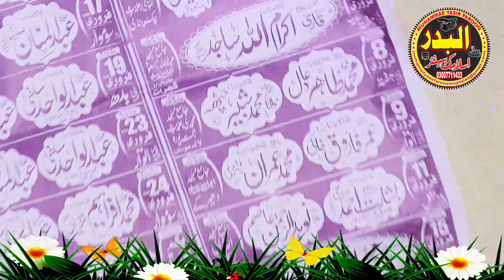qari abu bakar muawia topic shan-e-sihaba at gujrat new 2020 - albadar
Thanks,

Molana qari abubakar sadiq moaviya ||
abubakar sadiq moawiya
Molana Abu Baker moaviyaabubakar muavia
qari abubakar saddique moavia abobakar moawiya